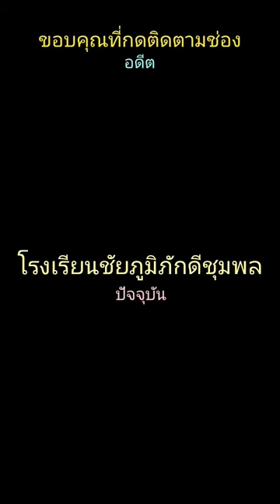โรงเรียนชัยภูมิภักดีชุมพล​ สร้างขึ้นเมื่อปี​ 2447 ภาพในอดีตเทียบกับปัจจุบัน​ thailand ​